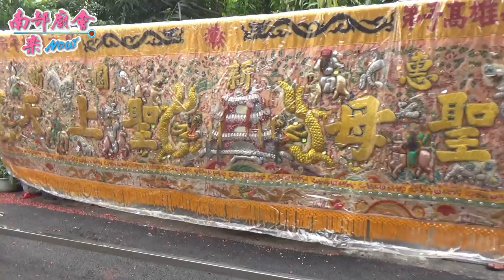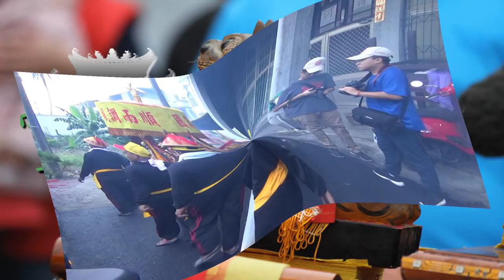屏東新園鹽埔仔新興宮池府千歲平安祭典遶境第1天 ~ 隨拍記錄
9／22~23(六.日) 屏東新園鄉 鹽埔仔新興宮 池府千歲 平安祭典遶境.